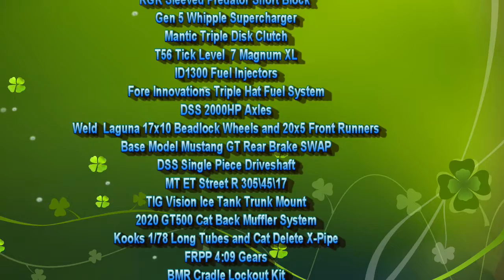Finally some good news!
Well - Mike (Owner of HPJ) Not forgetting you either Sam!
Was able to figure out the wiring harness! I swear I would never have found this
More bitching about the street scene. Seriously am I the only one?
Also car show updates!